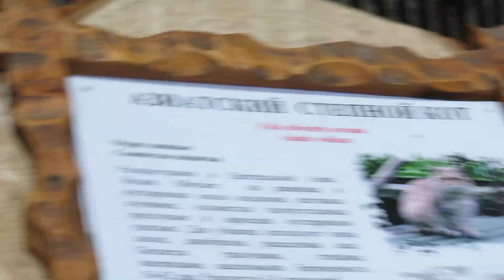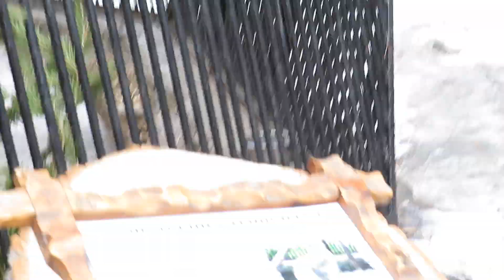Азиатский степной кот 26.03.2020